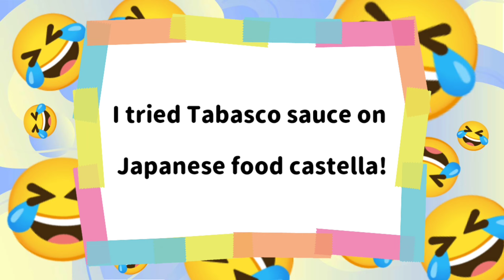try not to laugh 🤣🤣🤣 funny video 🤣🤣🤣